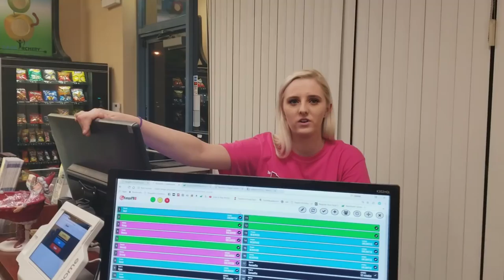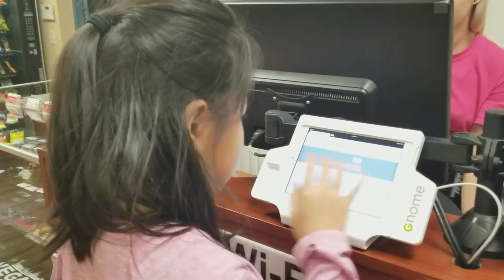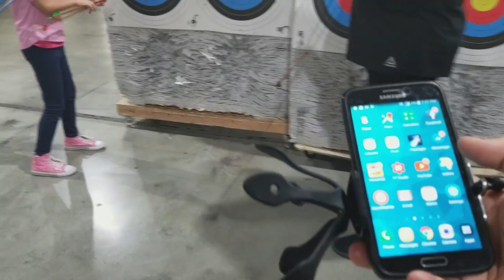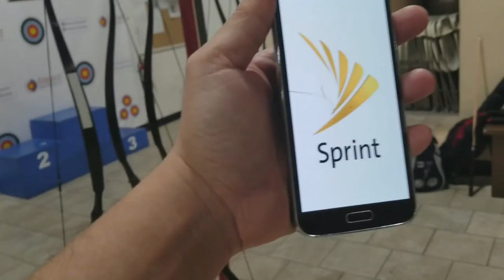VLOG# 51: Pool vs Archery vs Cellphone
In this video, my daughter and I try out Archery for the first time.  Impact Archery in Las Vegas has invited us for an evening of fun at their indoor facility that's located right next to the future site of the Las Vegas Raiders.  Joining us is our good friend Courtney whom I shoot pool with in an APA League.  We got hands on training from the staff of Impact Archery.
We had a great time.  The staff was very friendly and helpful.  The regular Archers were more than willing to help the newbies.  Archery just might be a regular thing for us in the near future.

Tell them FaDa Vlogs says hi.